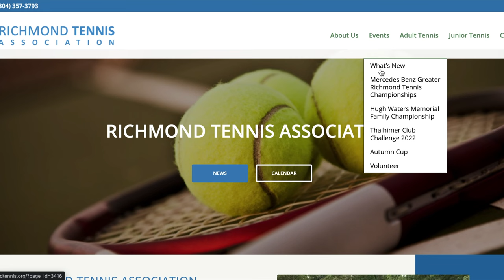Men's Open Quarter-Finals | NTRP 5.5 Dr. Reed v. NTRP 5.0 Dill Plays | Part 1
I got to play David Reed in the Quarter-Finals of the Richmond City open hosted by the RTA (LINK). This is an epic tennis match between a really good NTRP 5.5/USTA 5.5 ( UTR 11-12.5) vs an NTRP 5.0/USTA 5.0 (UTR 10-11). This is the first set of our tennis match. I love playing against NTRP 5.5s because it for sure helps me raise my level when playing a tennis match

STRING - DIADEM

FILMING EQUIPMENT:

Camera mount